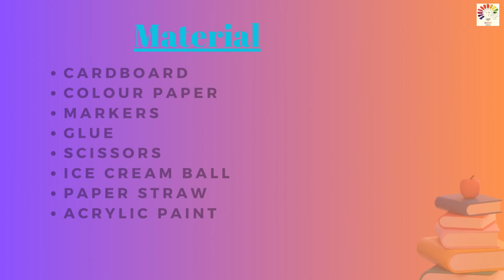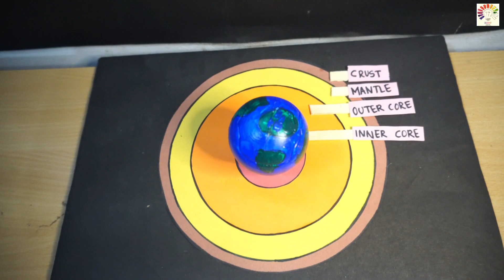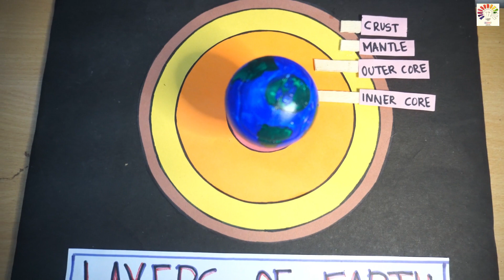Layers of the earth | layers of earth project | layers of earth model making | exhibition project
Layers of the earth | layers of earth project | layers of earth model making | exhibition project 3D model | exhibition model for school